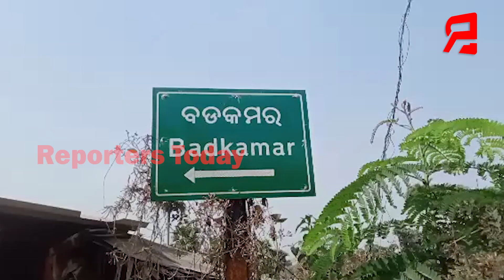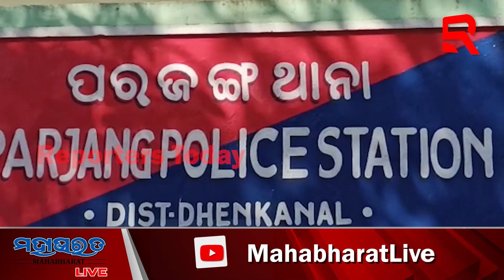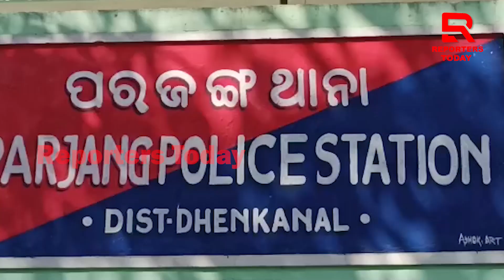ପ୍ରେମଜନିତ ଶତ୍ରୁତା କୁ କେନ୍ଦ୍ର କରି ଯୁବକଙ୍କୁ ହତ୍ୟା ଅଭିଯୋଗ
ଜଙ୍ଗଲ ରୁ ଯୁବକଙ୍କ କ୍ଷତ ବିକ୍ଷତ ମୃତ ଦେହ ଉଦ୍ଧାର, ପ୍ରେମଜନିତ ଶତ୍ରୁତା କୁ କେନ୍ଦ୍ର କରି ହତ୍ୟା କରିଥିବା ଅଭିଯୋଗ ଆଣିଲେ ପରିବାର ଲୋକ